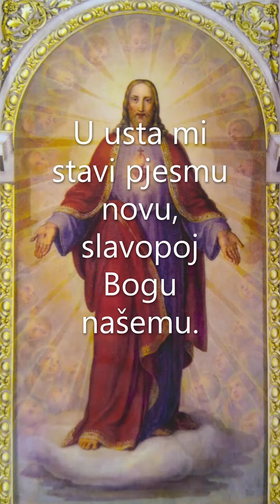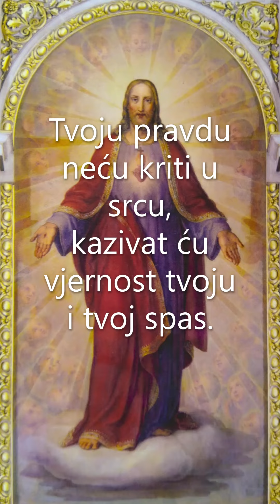Evo, dolazim, Gospodine (Ps 40)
Otpjevni psalam u utorak 3. tjedna

Hvala Bogu! Drugo, popravljeno izdanje. S našega Filozofsko-teološkog instituta Družbe Isusove, afiliranoga Papinskom sveučilištu Gregoriana i združenoga s Fakultetom filozofije i religijskih znanosti na Sveučilištu u Zagrebu, u onom umjetničkom – poietičkom – dijelu. Za predah i uzdizanje duše, za dobar uspjeh studentima u ispitnom roku koji dolazi, za uporabu: